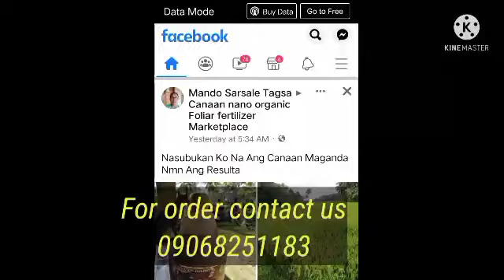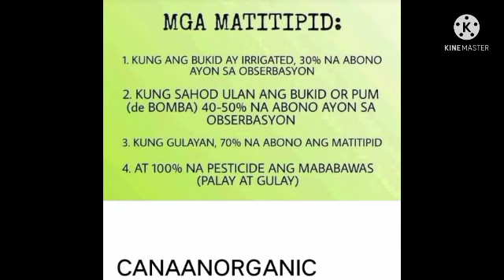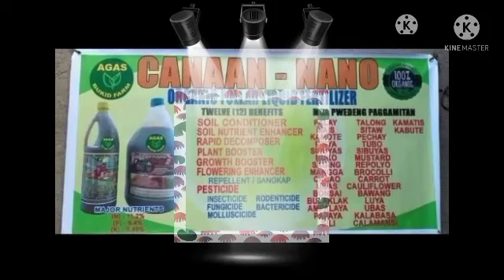PAANO GAMITIN SI CANAAN (blog 2 of 22)